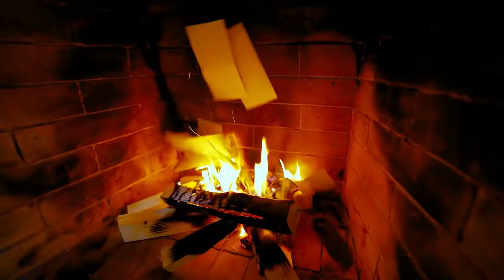Mikołaj jest z nami. Zbiór opowiadań noworocznych.Śmieszne filmy i gagi na nowy rok.Jesteśmy Rodziną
Nasza ciekawa Zbiór Opowieści Noworocznych. Wszystkie śmieszne teledyski i gagi na nowy rok, które nakręciliśmy. Mikołaj spędził u nas wakacje.